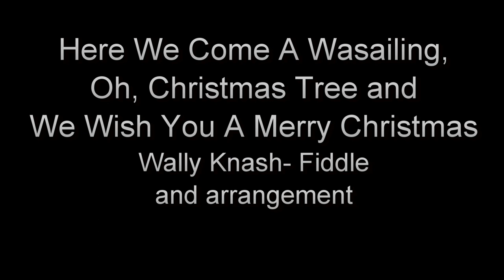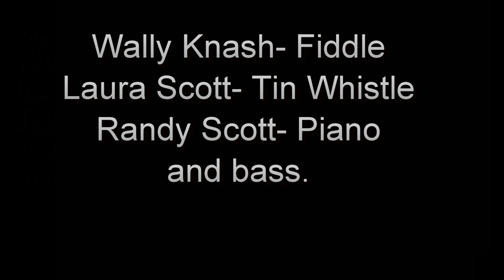Wally Knash Fiddle: Here We Come A Wassailing, Oh Christmas Tree and We Wish You A Merry Christmas.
Here is another fiddle Christmas song played by great Canadian Fiddler: Wally Knash. This song comes off his Christmas Fiddle CD.